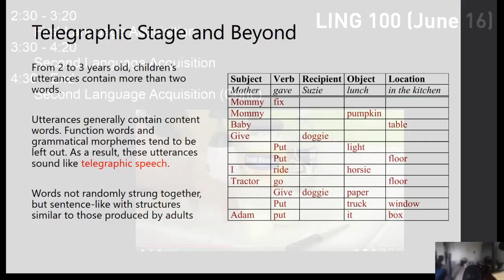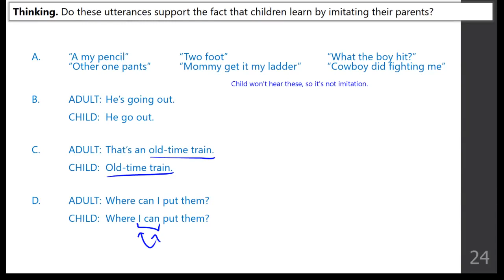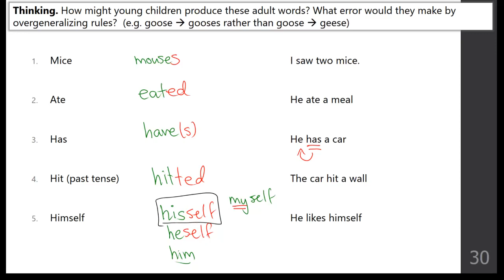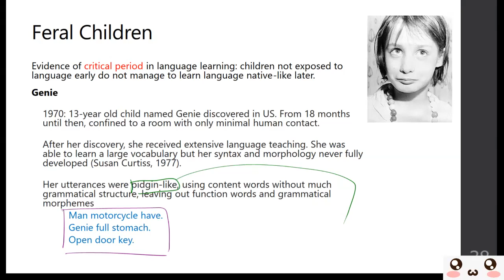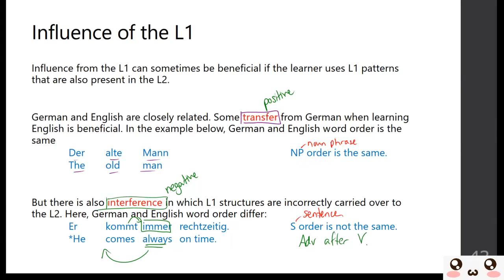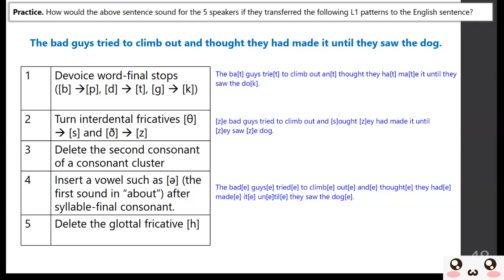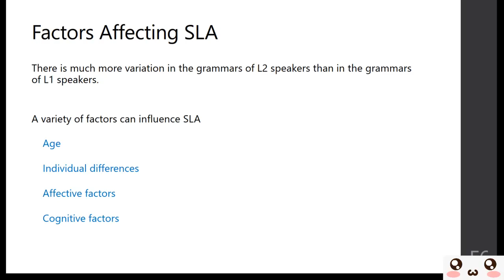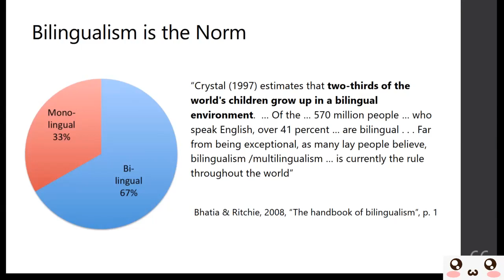SFU LING 100 - [5-2] Language Acquisition